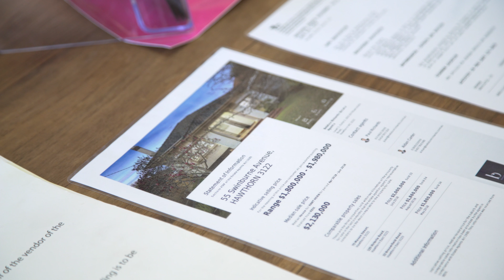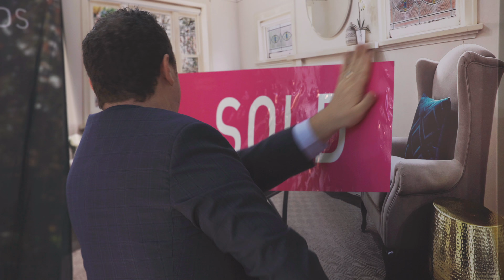Bekdon Richards Estate Agents - Auction - 55 Swinburne Avenue, Hawthorn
Character Filled Heritage Home in Brilliant Location

Positioned in the prized Urquhart Estate, this home has unlimited potential. The home offers period features including high, ornate ceilings, open fires, and leadlight windows. At the front is an elegant living room, adjoining a large formal dining room. Through the house there are three generous bedrooms, a tidy kitchen adjoining a breakfast room, and sun porch. With a large open backyard, an extension and renovation are attractive options. Secure your family’s future.